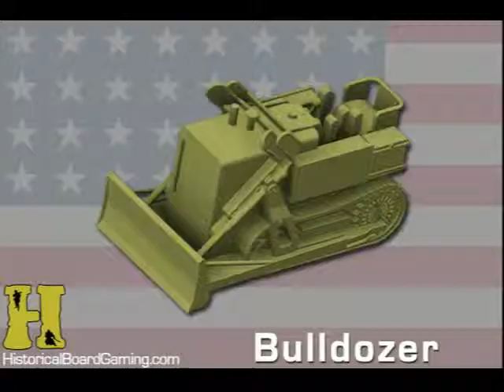Island Warfare -Historical Board Gaming - New Global War Expansion Set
The Pacific will not be the same once you have the Island warfare expansion set. This set features new units you can command to help you dominate the Pacific theatre; (Piece count NOT finalized)

Contents:

Barnegat Class Seaplane Tender  x4

PBY-5A Catalina  x4

F6F Hellcat Fighter   x4

Curtiss SO3C Seamew Seaplane fighter x4

LSM Landing Ship x4

LSM (R) rocket Ship  x4

Seabee engineer Bulldozer  x4

Fortification - US   x4

LVT-(A)1 Amphibious Tank  x4

Marine with M1  x6

Marine w/ Flamethrower  x2

Akitsushima Seaplane Tender  x4

H6K Mavis   x4

2nd Class Landing Ship   x4

1st Class Landing Ship   x4

Fortification (Japanese Pillbox)  x4

Type 3 Ka-Chi Amphibious Tank    x4

SNLF Marines with Rifle   x4

Nakajima A6M2 Seaplane Fighter   x4

 New Play Aids Which include:

•Oil refineries (x2)

•Island air strips (x4)

•Division markers (x10)   - Round Acrylic Markers

◦Japanese Infantry + SNLF

◦American Infantry + Marine

◦Transport Squadron

New rules include:

•Divisions: Purchase smaller scale units for fighting on remote islands

•Fortifications: Turn the islands you own into fortresses!

•Amphibious Warfare: Invade islands. New rules warfare makes special landing craft, marines and amphibious tanks much more important.

•Seaplanes & seaplane tenders: Patrol the seas, strike convoys and enemy positions.

•New Units : Descriptions and stats for new units, plus additions to 1939 unit set up chart.

•Island Guide: A guide to the islands of the Pacific and features of some of the most important islands to make each battle unique.